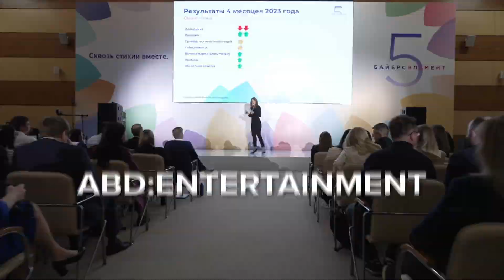ABD: Entertainment SHOWREEL 2023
ABD: ENTERTAINMENT – ЭТО:

• более 50 крупных проектов
• фееричные шоу
• зрелищные перформансы
• MICE проектов
• проекты без границ
• самый крупный оффлайн 2023
• 1.500 человек в Москве
• 10.000 человек в 14 регионах РФ
• 103 артиста

ABD: ENTERTAINMENT – это искусство видеть иначе!